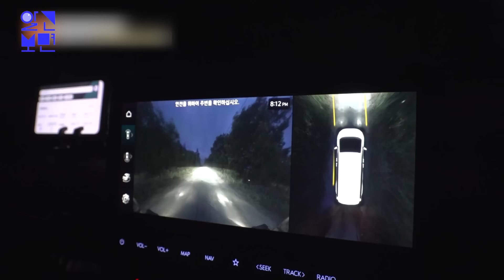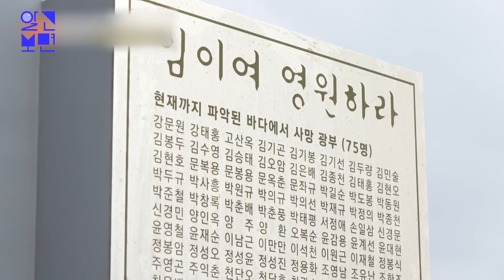'만고역적을 죽이자'... 알 수 없는 문구가 새겨진 미로 같은 괴건물의 정체는?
전남 해남의 한 바닷가에는 수상한 건물이 있다.
높은 외벽과 미로 같은 내부, 비바람을 막아줄
지붕조차 없는 수수께끼 투성인 건물!
건물 외벽엔 미스터리한 글자와 흔적까지
발견할 수 있었는데... 건물 구조와 이끼로 보아
족히 70년은 됐을 거라는 전문가의 의견에 따라
수소문하던 중, 마을의 토박이로부터
듣게 된 충격적인 이야기. 심지어 산속 깊은 곳에
똑같은 모양의 건물이 또 있었는데...
과연, 괴건물들의 정체는 무엇일까?